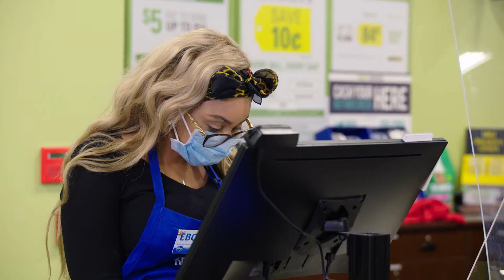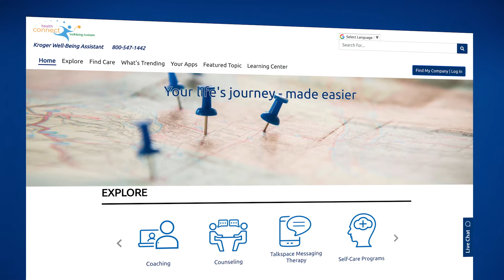A Message From Our CEO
Last week, we enjoyed hosting The Wellness Experience with Grammy-nominated Jewel in support of World Mental Health Day. At Kroger, we believe in Food as Medicine and this event only reinforced that. You can watch the replay in the link below to hear from music artists, health experts and wellness influencers. In this environment, it can be even harder to find time to put yourself and your health first, but we want to encourage our customers and associates to continue to practice self-care and healthy habits, especially as we navigate this flu season. You can schedule your flu shot in minutes